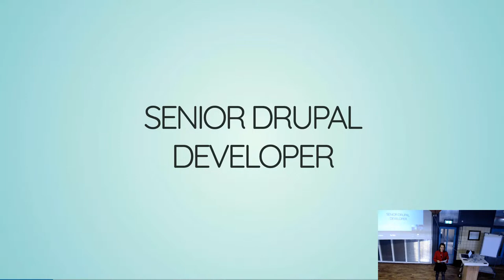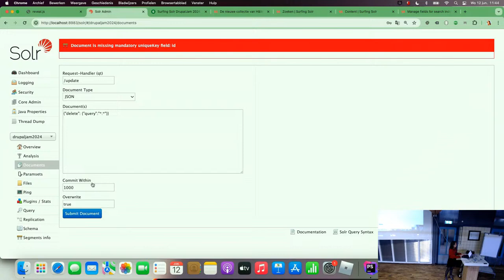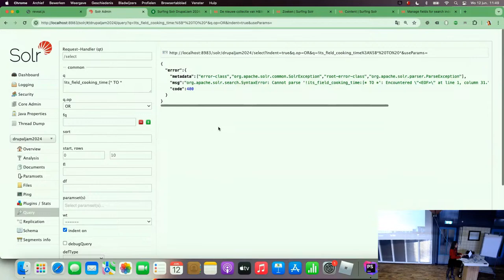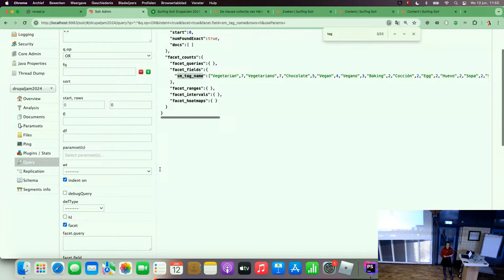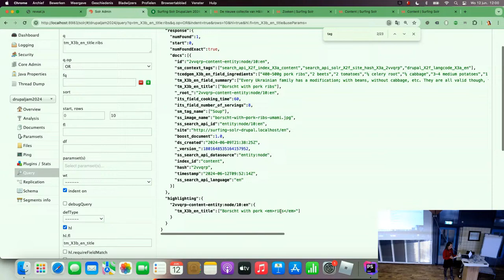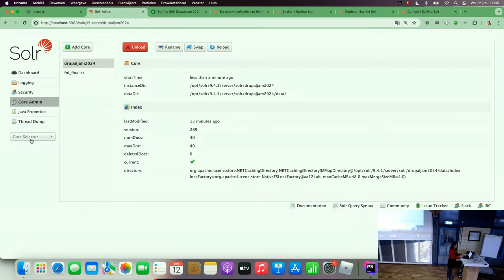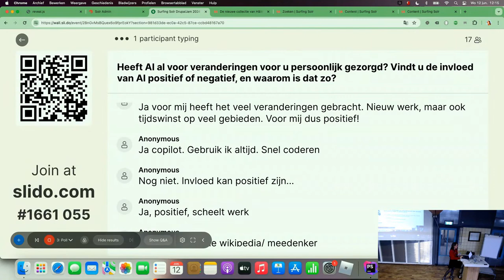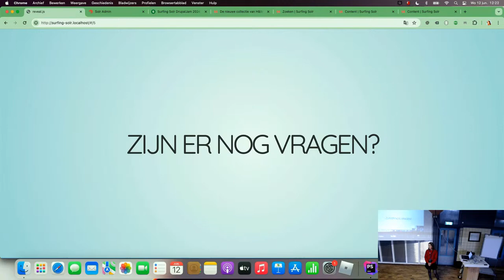Surfing Solr: Smart Searching and Snappy Suggestions - Valerie Valkenburg-Gibson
If you've ever navigated the intricate world of Drupal, chances are you're familiar with the Search API and Search API Solr modules. You may have effortlessly accessed the search_api fields page, deftly managing various fields and even applied boosts here and there, but have you ever paused to ponder what's truly unfolding behind the scenes?

Join us as we peel back the layers of abstraction and delve deep into the inner workings of Solr indexing and querying. Together, we'll unravel the mysteries of boosting and discover precisely what transpires within the Solr index when adjustments are made. Ever wondered about spellcheck and stemming? Prepare to have those questions answered as we demystify these crucial components of Solr's search prowess.

But wait, have you ever encountered the frustrating scenario where a seemingly straightforward search query, like 'H&M', yields perplexingly sparse results, despite knowing full well that relevant data exists? Fear not, for we'll equip you with the tools and techniques to troubleshoot such enigmatic search anomalies, ensuring that your Solr-powered search experience remains both seamless and satisfying.

So, grab your virtual surfboard and join us as we ride the waves of Solr exploration, navigating its GUI with finesse and uncovering invaluable insights along the way. Whether you're a seasoned Drupal developer or a curious newcomer, ""Surfing Solr"" promises to empower you with the knowledge and skills to master the art of smart searching and unlock the full potential of your Solr-powered endeavors. Dive in, and let the adventure begin!